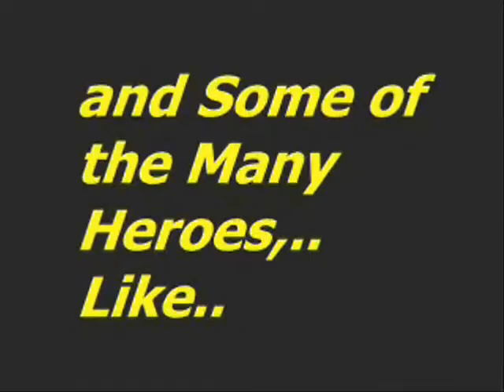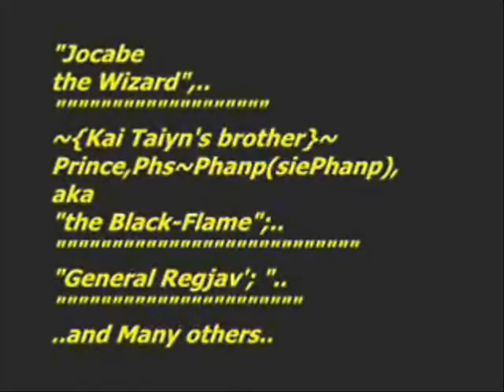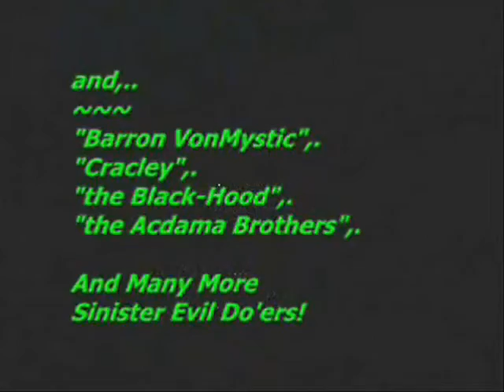Melage_[PROMO_INTRO]_part-B_first-Section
"Melage & the Origins 0f Star Squad"
Feature Film Theatrical Release...
is Currently Still in the process of being developed.
This Piece, is more a short-Demo pesentational;
to Preview & Promote the first stages of possable Full Theatrical Filming,..
{We are still in the CASTING process].
this is a Previewing of Short Demo clip divided into four parts, for a developing Film Project. Please remember This is Only a ~"Work in Progress"~